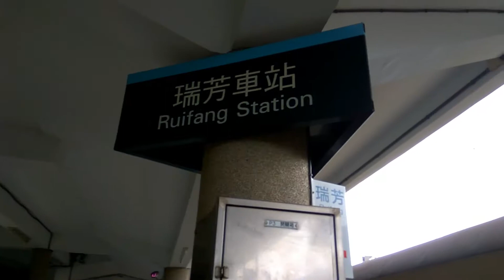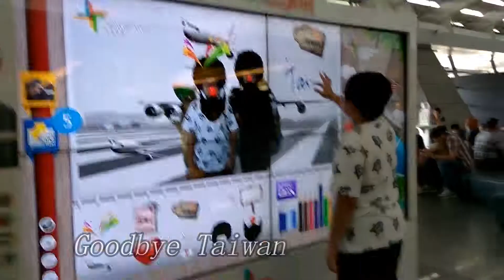Vlog#4: Wssc 2017 Part 4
Last post for Taiwan Trip:)